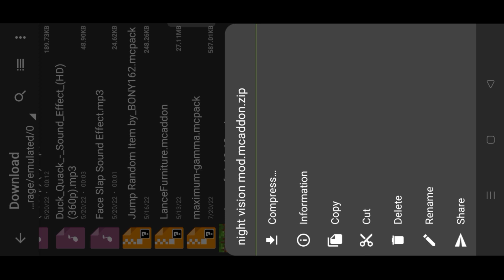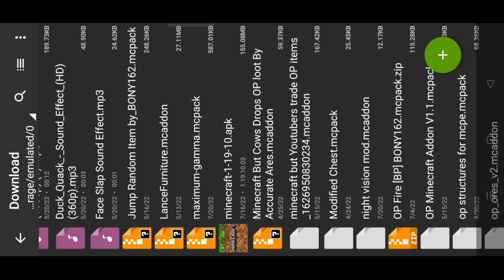Night Vision Pack for Minecraft Pe || Night Vision Texture For MCPE 1.19+